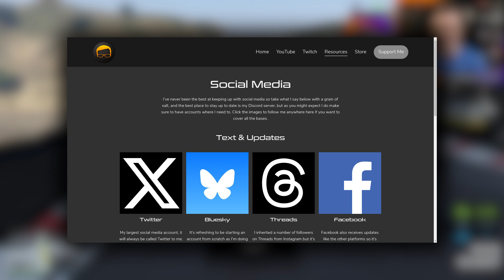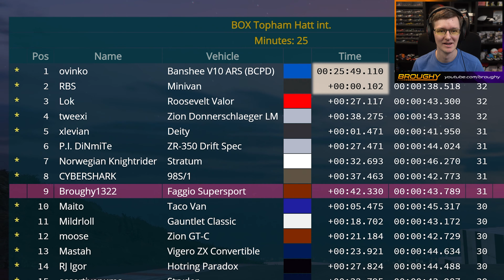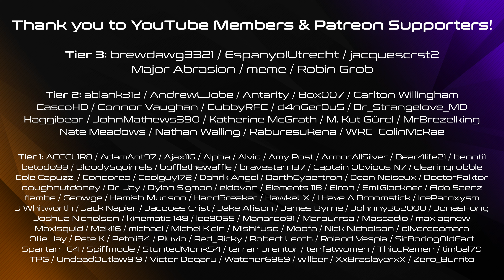Suboptimal Starting Situation - GTA FiveM Random All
№174 | Race Mode: Random All | Can I mount a comeback?

Thank you to PeeJay for the thumbnail image!